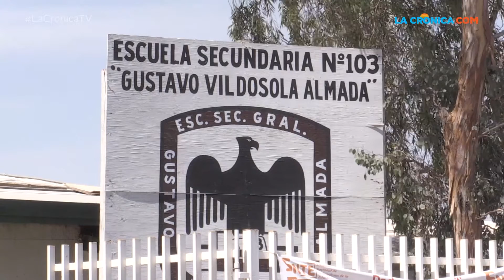Suspenden un dia de clases en secundaria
LacronicaTV Por decisión de los propios padres de familia, la Escuela Secundaria Número 103 “Gustavo Vildósola Almada”, localizada en la colonia Satélite, suspendió clases el martes al no contar con el correcto funcionamiento de los aparatos de refrigeración.